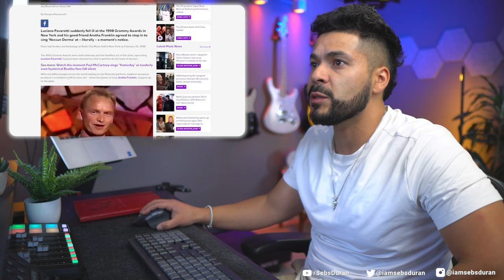Aretha Franklin's Nessun Dorma Live at the Grammy Awards rocked me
Sebastian Duran
United States